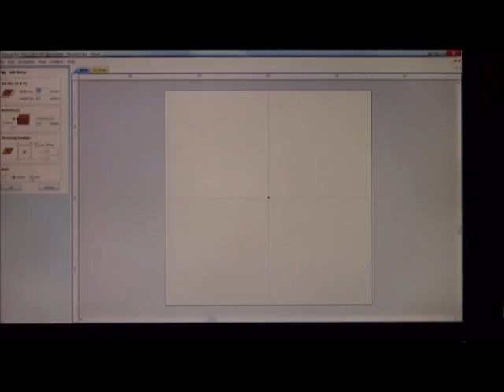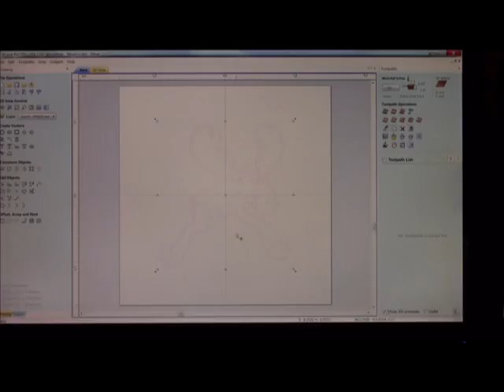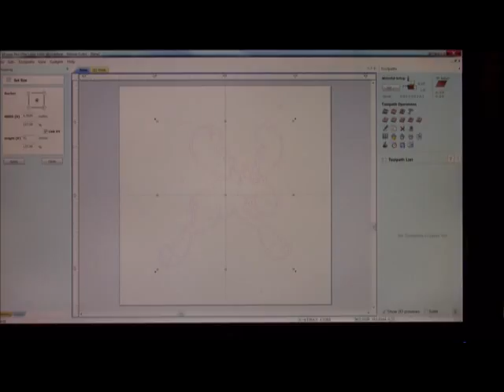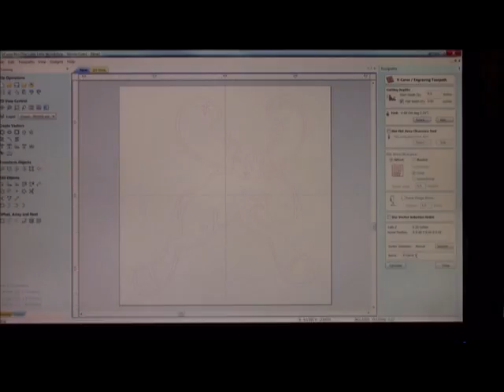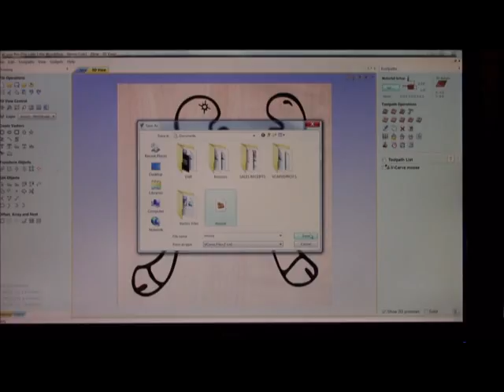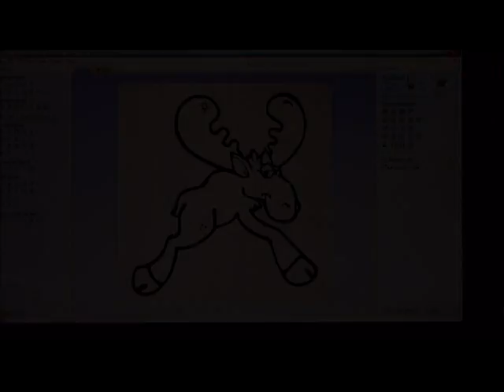EPS VECTOR FORMAT TO VCARVE PRO FLV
Video on taking an EPS. vector file and using it in Vcarve Pro CAD software.

~Steve

Background Music thanks to:
TITLE: The Banjo Background Music